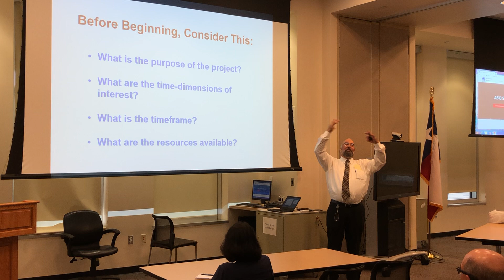ASQ San Antonio June 2019 Tutorial Speaker - Rodolfo "Rudy" Morales-Miranda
ASQ San Antonio's June 2019 Tutorial speaker was Rodolfo "Rudy" Morales-Miranda and the title of his tutorial is "Who's Who in the Zoo."